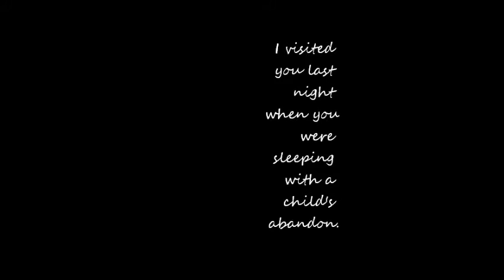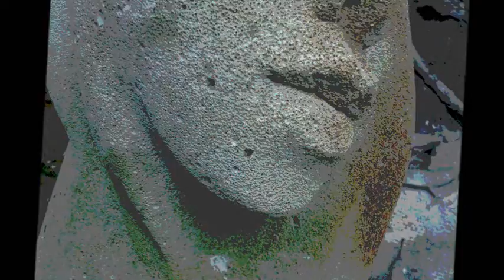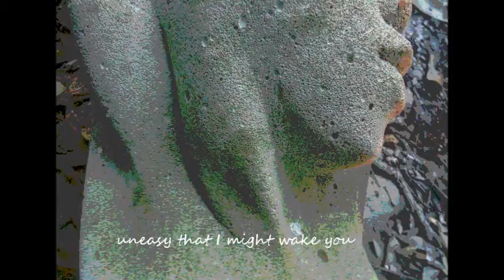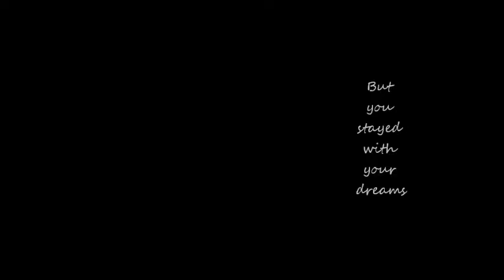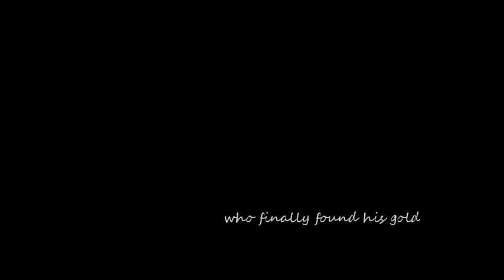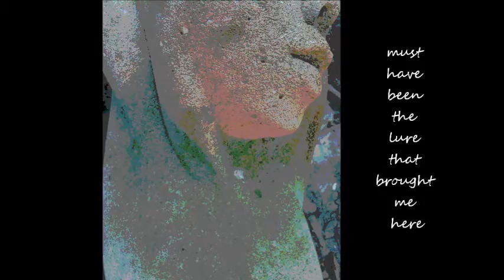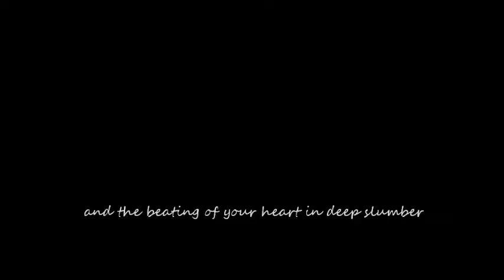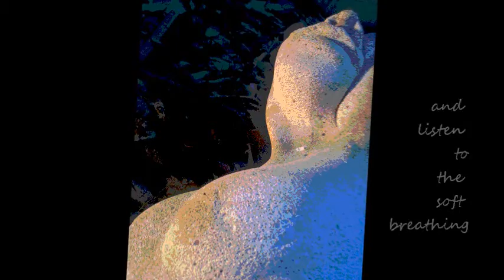Wingmakers - Chamber 22 - in the kindness of sleep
In the Kindness of Sleep

I visited you last night when you
were sleeping with a child's abandon.
Curled so casual in sheets
inlaid by your beauty.
I held my hand to your face
and touched as gently
as I know how
so you could linger with your dreams.
I heard soft murmurs that only angels make
when they listen to their home.
So I drew my hand away
uneasy that I might wake you
even as gentle as I was.

But you stayed with your dreams
and I watched as they found their way to you
And I dreamed that I was an echo of your body
curled beside you like a fortune hunter
who finally found his gold.
I nearly wept at the sound of your breath,
but I stayed quiet as a winter lake, and bit my lip
to ensure I wouldn't be detected.

I didn't want to intrude
so I set my dream aside
and I gently pulled your hand from underneath
the covers to hold.
A hand whose entry into flesh
must have been the lure that brought me here.
And as I hold it
I remember why I came
to feel your pulse
and the beating of your heart in deep slumber.
And I remember why I came in the
kindness of sleep --
to hold your hand, touch your face
and listen to the soft breathing
of an angel,

WingMakers' Chamber Poetry
Chamber Twenty-Two Poetry